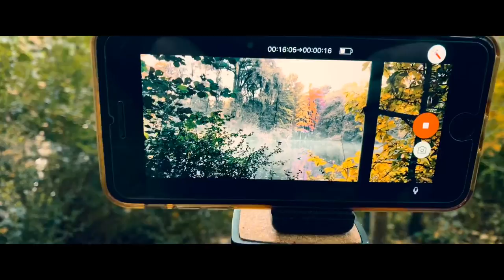iPhone 8 Plus-Autumn in the City🍁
iPhone 8 Plus Video HD
Hamburg Stadtpark ❤️